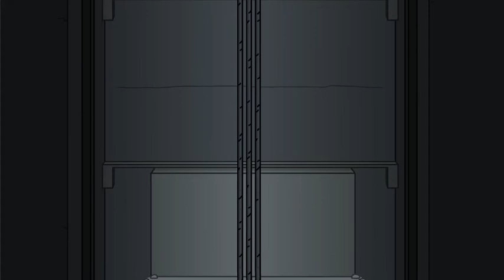Henry sticman collection fails parte 5